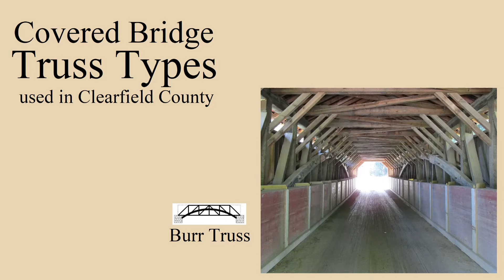Clearfield County Covered Bridges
The Covered Bridges of Clearfield County Pennsylvania